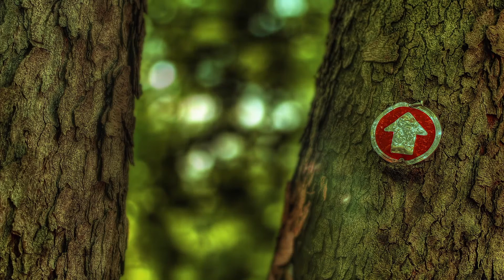Terrapin Tents + FieldGood Bars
A promo piece for a wedding fair in somerset.